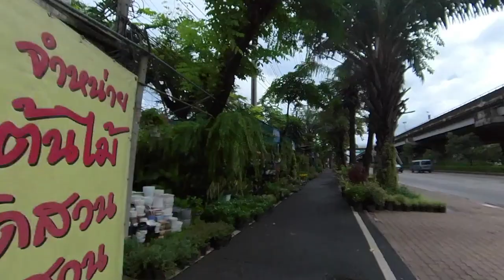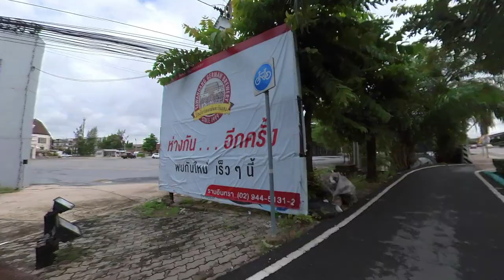Bangkok Cycling Path along Pradit Manudharm Road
A pretty peaceful cycling track with a distance covering about 12km one way. But you need to cross 2 major roads without proper traffic lights to connect the cycling paths